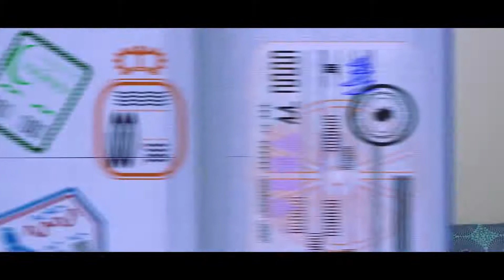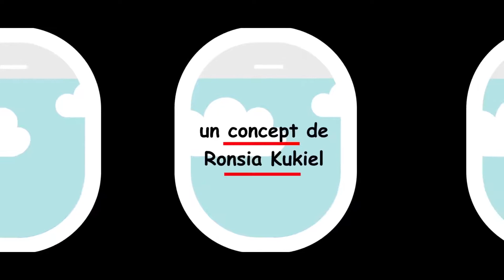Homme de Maman shako Jack